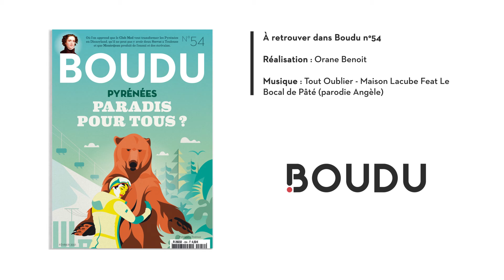Parodie d'Angèle : la Maison Lacube fait le buzz !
🎵 "Tout, tu vas tout oublier. En ouvrant un bocal de pâté." 🎵

Les salopettes de ski de mamie, les bonnets de papi, des dégaines rigolotes, La Maison Lacube restaurant-boutique de l'éleveur a fait le buzz en fin d’année dernière sur les réseaux sociaux avec sa parodie du titre « Tout Oublier » de la chanteuse belge Angèle. Une manière pour cette famille d’éleveurs ariégeois d’attirer l’attention des citadins confinés.